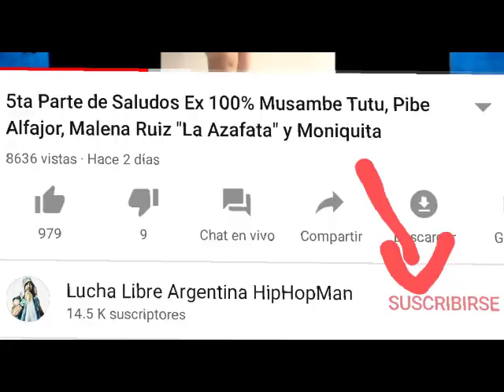Una Mosca en la Cocina "Bizcochitos de Grasa Argentinos"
El Rey de Los Mortales te muestra una de sus especialidades ocultas, el gusto por cocinar.
Hoy Bizcochitos de Grasa Argentinos para que lo hagas fácil en tu casa.